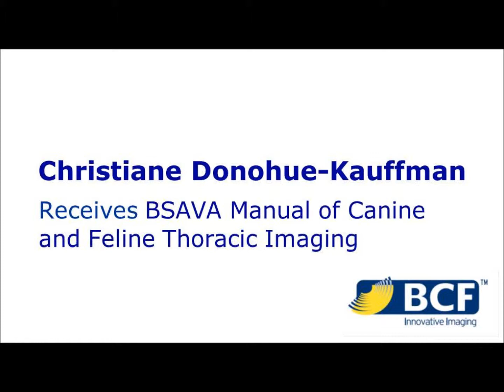Christiane Donohue-Kauffman receives BSAVA manual from BCF Technology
Claire Finch from BCF Technology recently visited Christiane Donohue-Kauffman to present her with the "BSAVA Manual of Canine and Feline Thoracic Imaging" which she won at a recent congress.